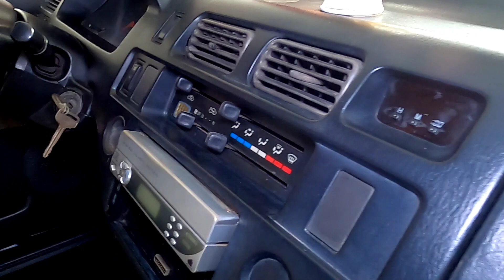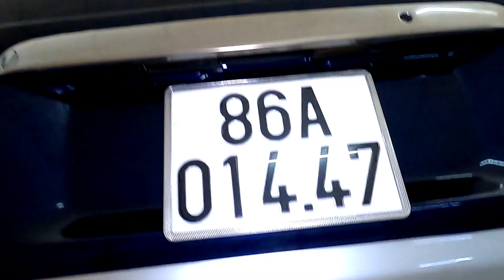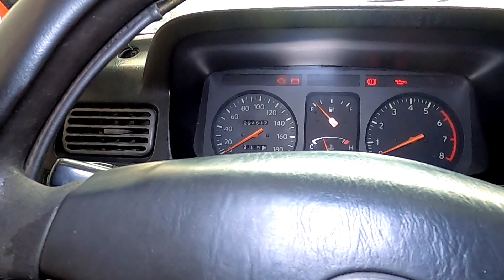( da bán)zace GL 2000 giá rẻ giật mình 125tr fix luon0961408726